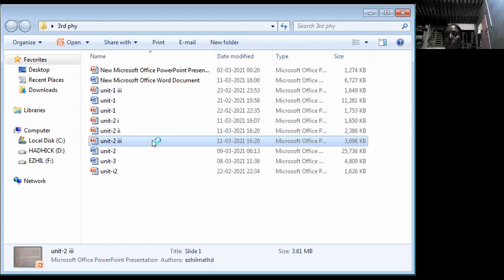1483 Name : Dr.P.EzhilmathiDepartment : CHEMISTRYYear : IIISubject : Physical Chemistry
Name : Dr.P.Ezhilmathi
Department : CHEMISTRY
Year : III
Subject : Physical Chemistry